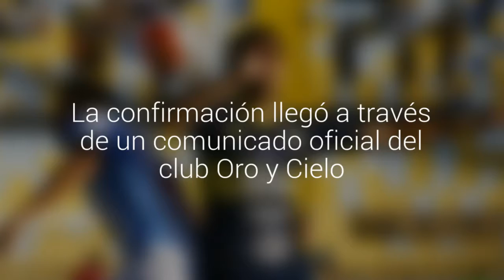Pablo "Vitamina" Sánchez renovaría por dos años más al mando de Everton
El estratega termina contrato a mediados del 2017. Desde la directiva de los Oro y Cielo dieron señales de que el argentino aceptó la prórroga de su nexo con los ruleteros.